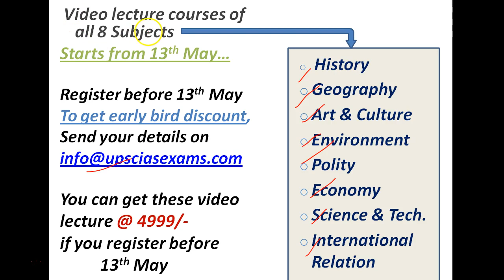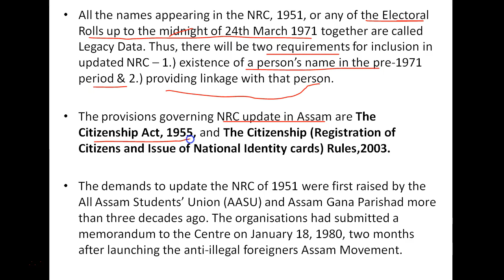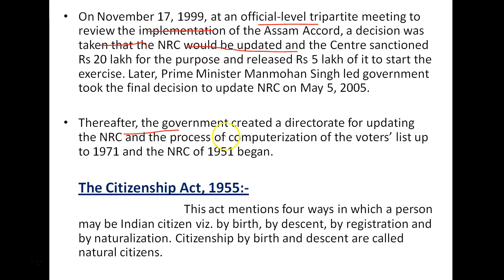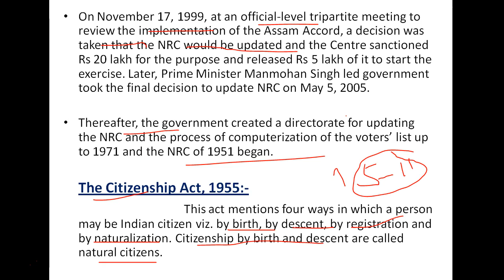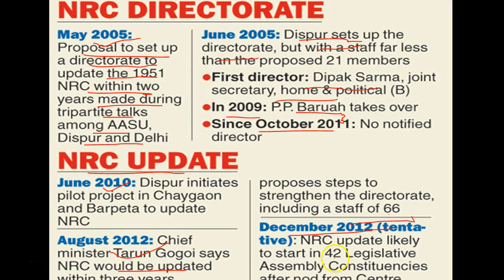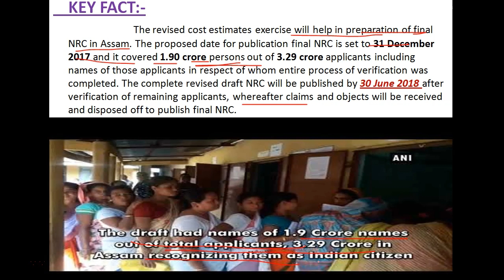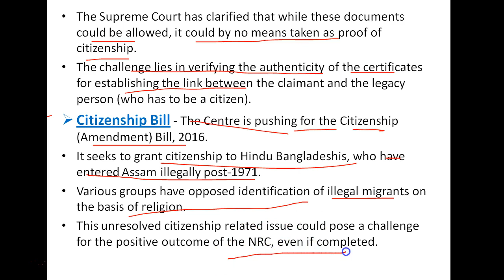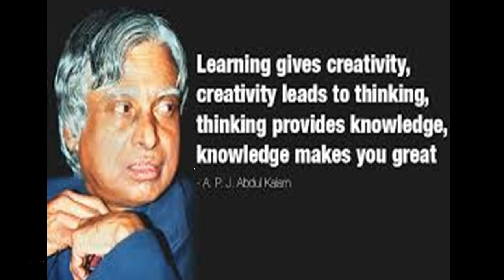National Register of Citizens | NRC in Hindi | Polity Lectures in Hindi | By Kailash Kwal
This Pendrive Contains all syllabus for GS (Prelim & Mains) Foundation Course